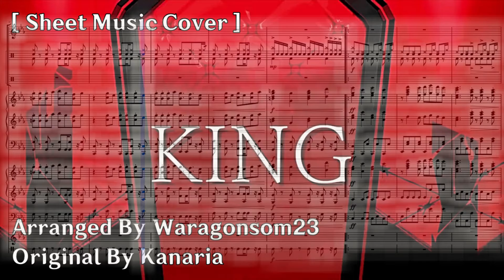[Sheet Music Cover] KING Original Music By Kanaria [Link Sheet Music Below]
Soundfont :
I Not Use Here
Program :
Musescore